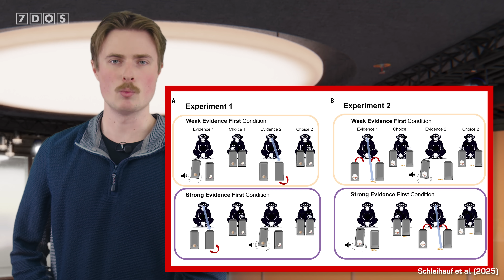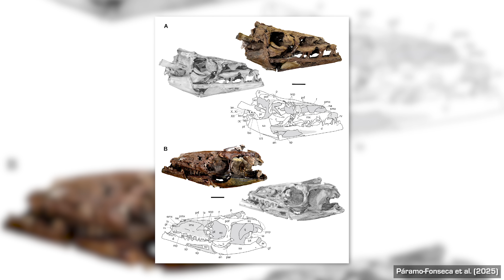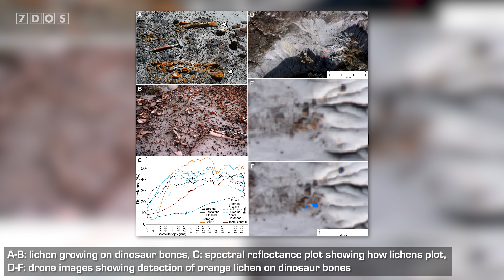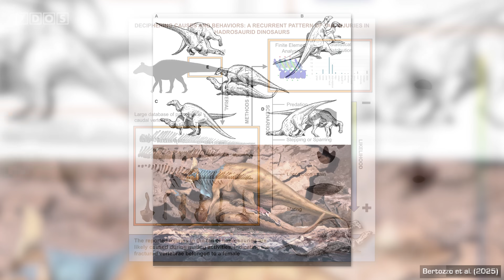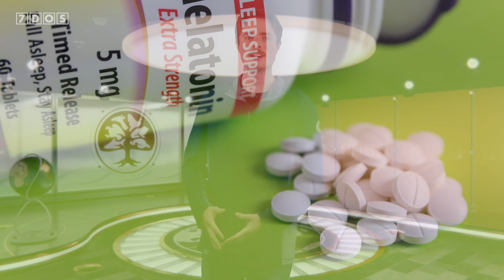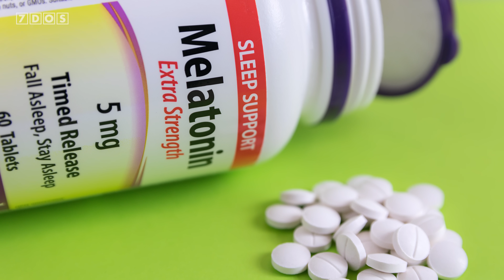How Bowhead Whales Live For More Than 200 Years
In this week's episode of 7 Days of Science, we explore how the secret of long-living bowhead whales could help cure cancer, chimpanzees think in a more complicated way than we thought, and hadrosaur dinosaurs have visible injuries from mating!

📜 Credits:
Presented by Ben Thomas
7 Days of Science is produced by Douglas James and Ben Thomas
7 Days of Science logo, graphics and more have been designed by Michael Buhler

Chapters:
00:00 - Intro
00:30 - Nanotyrannus
01:04 - Bowhead whales
04:09 - Chimpanzees rationally revise beliefs
05:15 - Sharks playing with toys
06:39 - New mosasaur species
07:28 - Drones find lichen (and fossils)
08:48 - Mating injuries in hadrosaurs
10:02 - ISS milestone
10:45 - Long term use of melatonin examined
11:52 - Outro